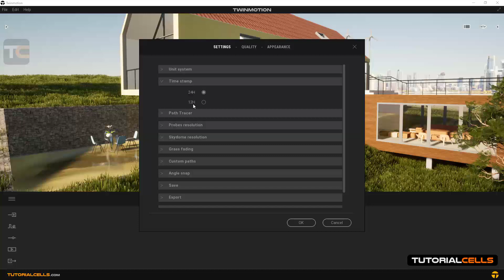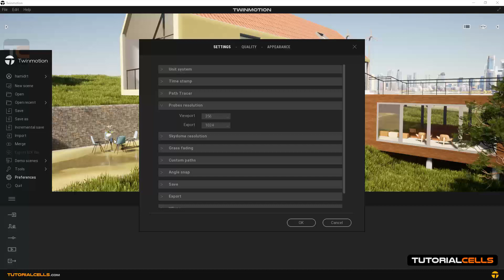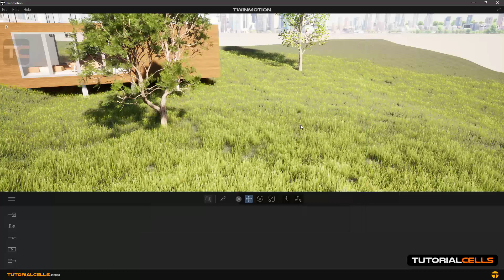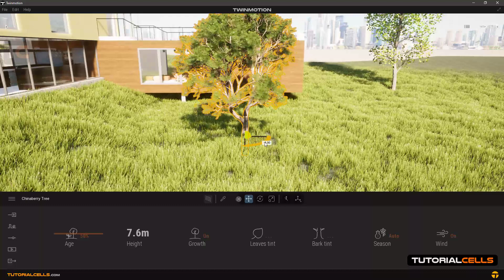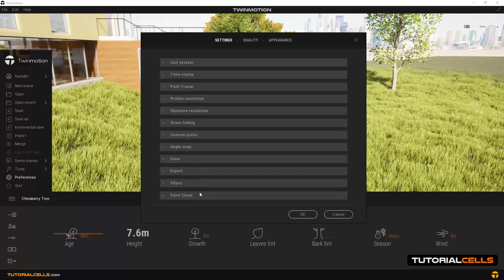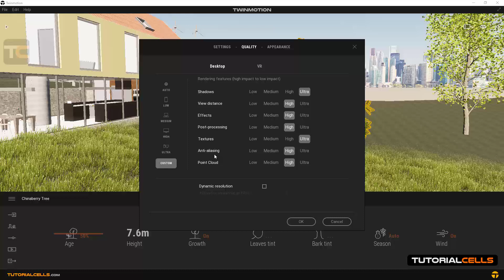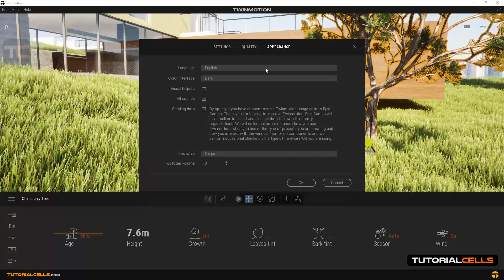0077. preferences in twinmotion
In this lesson, we want to explain the software preferences section. You can enter this section from the edit menu or this section. It has three headers. In the setting tab. In the unit system section, you can select the unit of measurement of the software meters or inches. In the time stamp section, you can choose how to display the time between 24 or 12. In the path tracer section, you can select the settings related to this rendering quality method, which should be explained in a separate lesson. In the probes resolution section, select the display quality in the viewport or during rendering. In the skydome resolution section, select the quality of these skies in the viewport or during rendering. In the grass fading section. Determine the display of grass based on the distance of the camera. For example in this scene. If it is near, it will only be displayed when the grass is close to the camera and the far grass is not displayed, this is just to make the system lighter and you can move more easily within your project. In the custom pass section, you can find and change storage paths for user library, megascans and twinmotion cloud. In the angle snap section. When you rotate an object with a rotate tool. If the angle of this option is 5 degrees. The tool rotates the object in 5 degree steps. In the save section, you can enable auto save. And specify how many minutes to save. In the export section. Automatically updates all reflections when the software wants to output. Or warm the lights and the smog-haze quality is high. In the vsync section. In the point cloud section. Its quality is high.
Next tab. quality
Here you can select the quality of the entire software for both desktop and VR modes. And choose from auto, low, medium, high, ultra modes that are suitable for your system.
You can also enable dynamic resolution mode to select the quality of the project based on its FPS. For example, in a heavy scene, when the FPS level decreases, it automatically reduces the quality of the scene
It is important to note that these are only for the time of your display and movement within the project. Even if you reduce the quality here, it is considered the best quality when outputting.
Header appearance. In language you can change the language of the software and in color interface. The overall color of the software and in the visual helper. Hold down the mouse on each option. A screen appears to help you. Disable this. All sound option for all sounds section. In the footstep section, you can select the default sound type of the software when walking on any material. And the volume of sounds in the footstep volume section